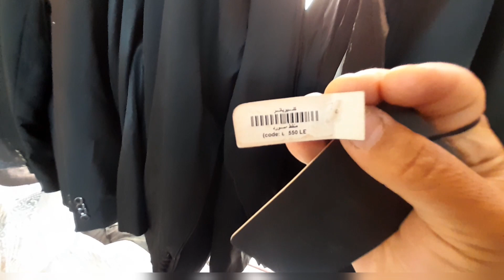سوق الخميس😱وأجمد أكتشافات فية🙈فستان سوارية75ج وزفاف150ج أطفال50ج جزم كعب وفلات بالعلبة10ج ملاية30ج🙉